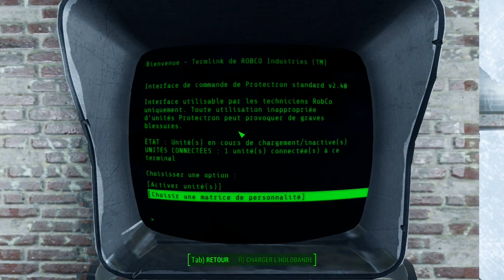Fallout 4 Let's Play [FR] #80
Fallout 4 est un jeu vidéo de rôle et d’action développé par Bethesda Softworks. Il est le cinquième opus de la série principale des Fallout1. Sorti le 10 novembre 2015

Le jeu débute à Sanctuary Hills, une petite zone résidentielle non loin de Boston, quelques minutes avant qu'un bombardement nucléaire ne survienne. En 2077, le protagoniste est mis à l'abri et cryogénisé dans un bunker souterrain ; l'aventure se passe 210 ans plus tard, en 2287.

Il devras parcourir les terre désolé, et comprendre les rouage de se nouveau monde qui souvre à lui.